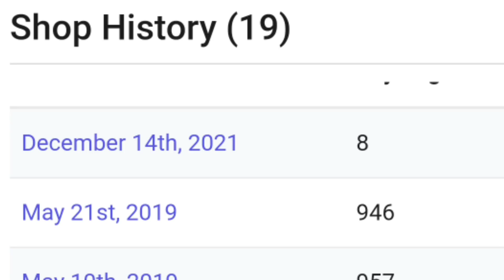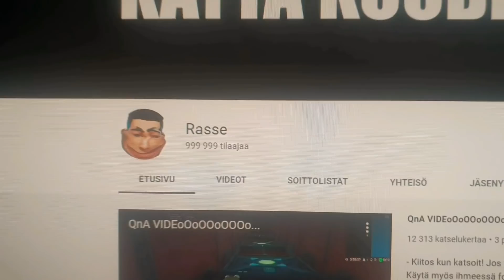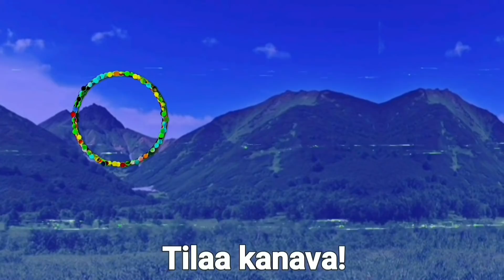FORTNITE ON RAHAN PUUTTEESSA...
- Kiitos kun katsoit! Käytä myös ihmeessä fortniten item shopissa koodia "Realmacaco". Arvostaisin jos tekisit jotain, joka tukee minua :)

- Videon pikkukuvaa ja sisältöä saa käyttää omassa käytössä pätkinä tai muokattuina, mutta ei saa kopioida täysin samanlaisena ja käyttää omana. Jos käytät sisältöäni muistathan laittaa credit minulle.

Musiikit joita käytän.

Outro musiikki :
Northmane - Sandyfreaks

Tagit
Ignoraa/ älä välitä tageist